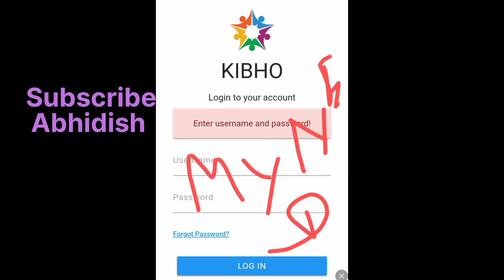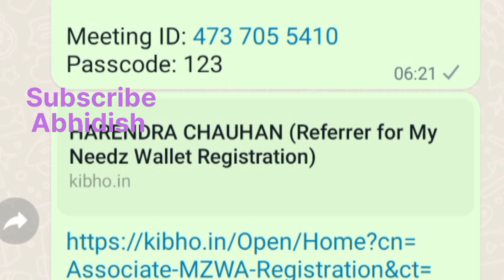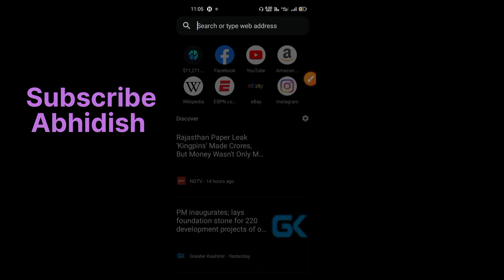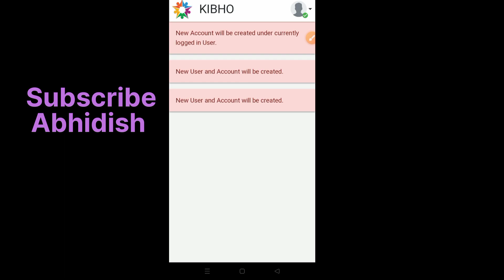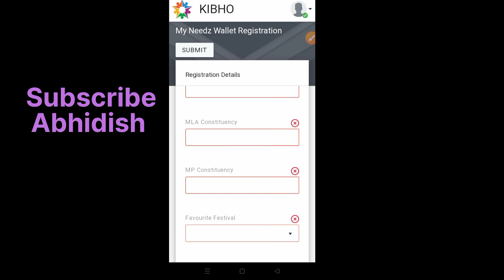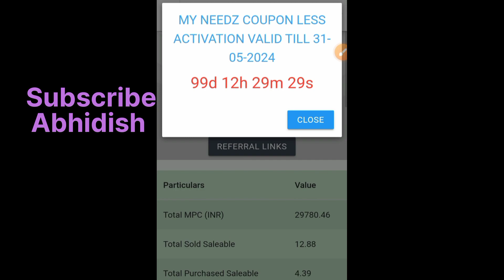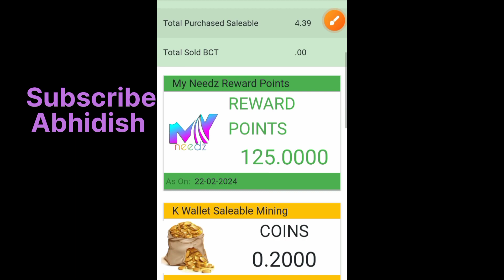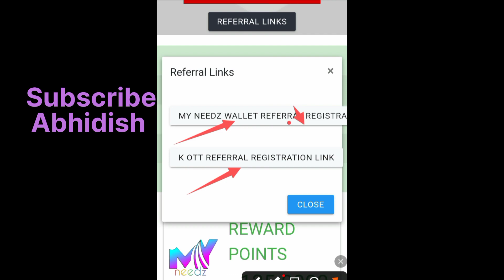kibho coin# My Needz# how to register#old & new member# 25 लेवल इनकम life changing opportunity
MY NEEDZ REGISTRATION LINK : -